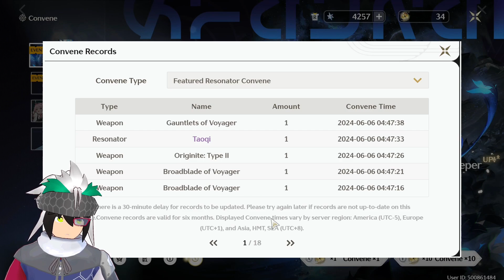Getting The Shorekeeper! | Wuthering Waves #72